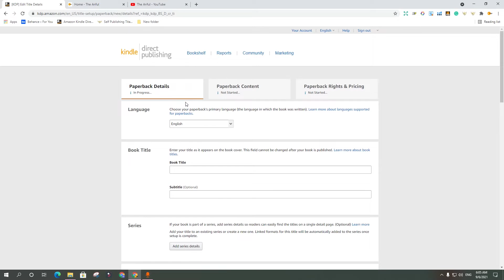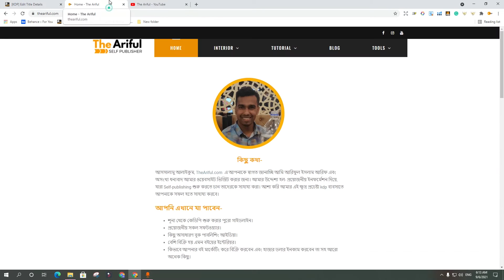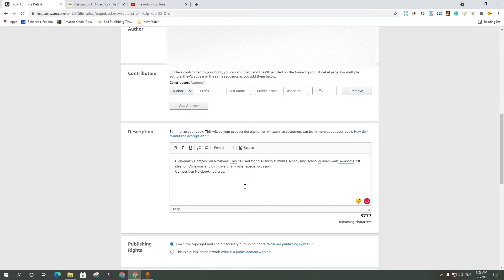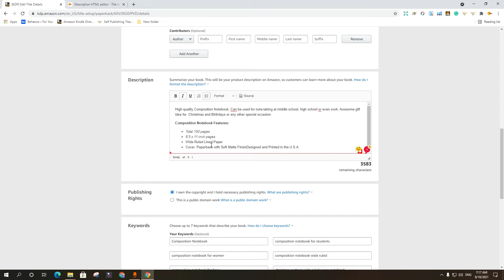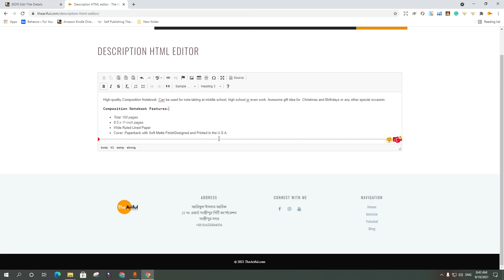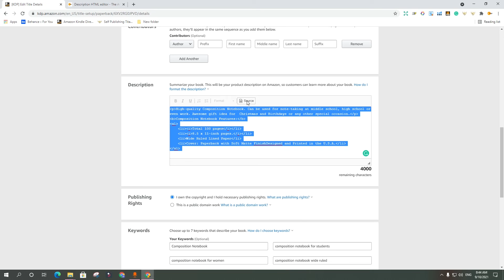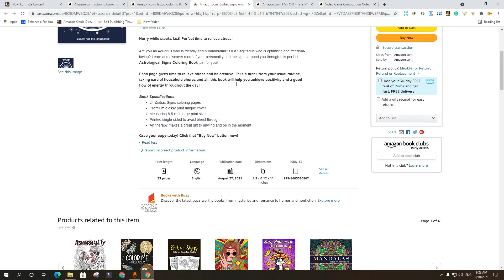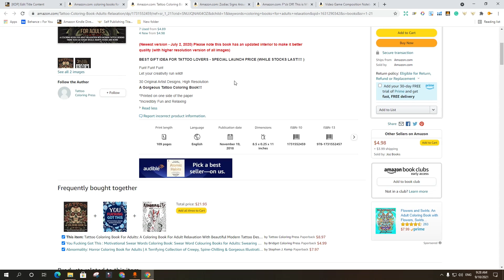KDP Book Description Create with html | Bangla Tutorial 2021 | The Ariful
kdp তে বই পাবলিশ করার জন্য আপনারা বুক ডিসক্রিপশন নিয়ে অনেকেই চিন্তিত ছিলেন। এই ভিডিওটা দেখে আপনারা Html বুক ডিসক্রিপশন তৈরি করতে পারবেন।

ফ্রী ইনটোরিওর এর জন্য ভিজিট করুন.